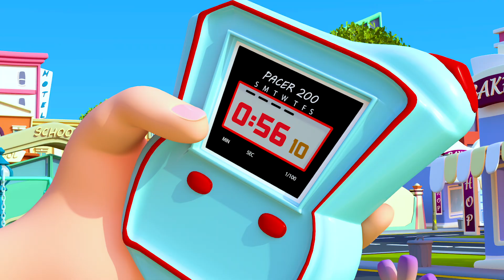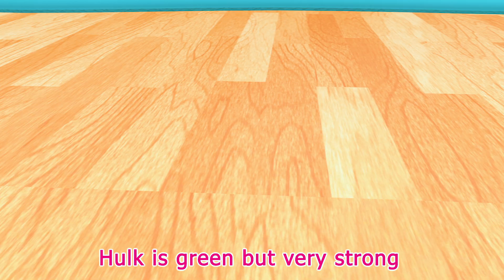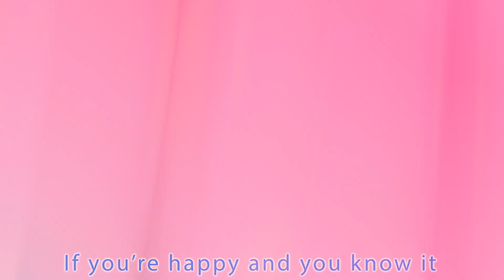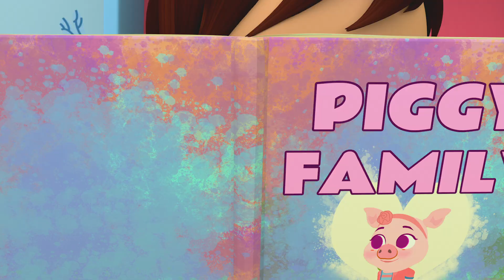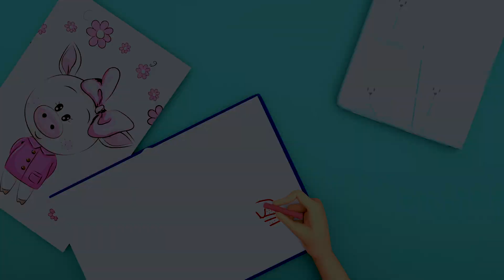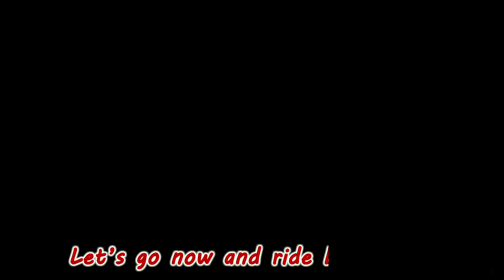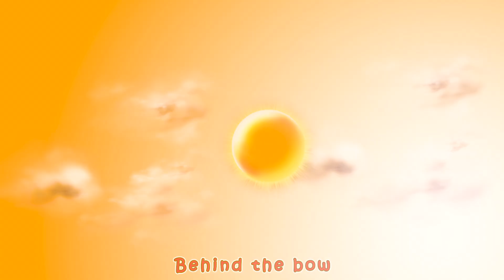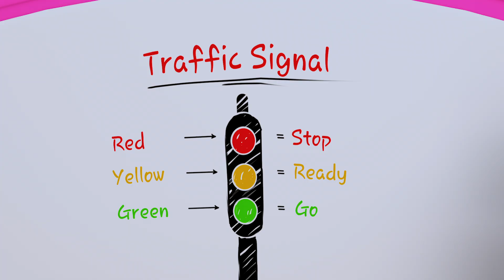Bingo School Dog Song , Baby Shark , Wheels on the Bus , Happy Birthday Song - Banana Cartoon [HD]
Clap!
(* = clap)

Pat your legs!
(* = pat your legs)

Pat your tummy!
(* = pat your tummy)

Jump!
And Bingo was his name-o.
(* = jump)

Song: BINGO (Play With It)